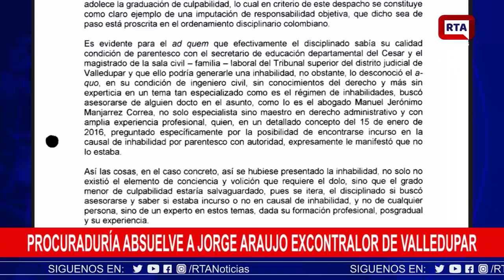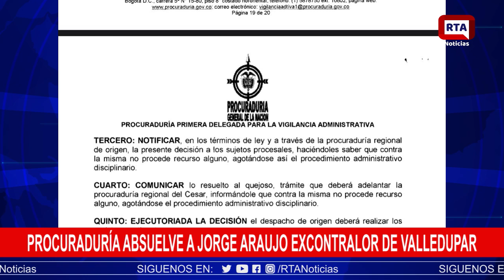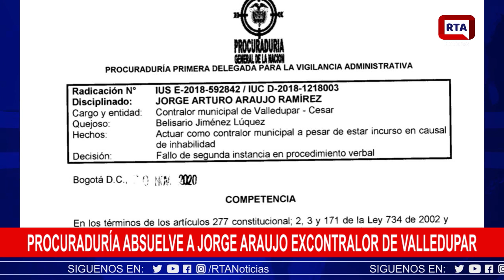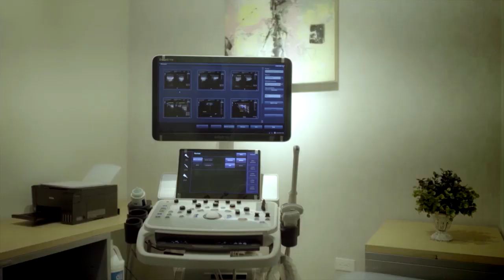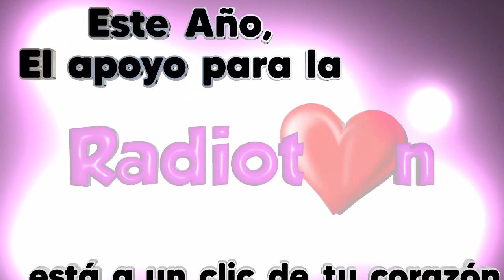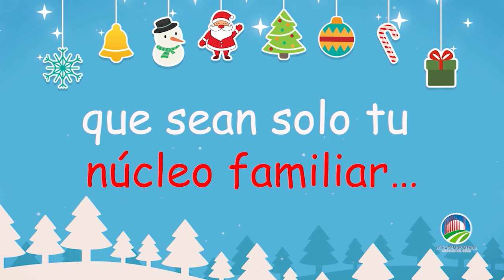RTA NOTICIAS 16 DE DICIEMBRE 2020